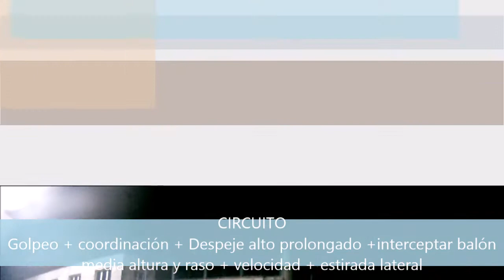CALENTAMIENTO + CIRCUITO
Calentamiento y circuito